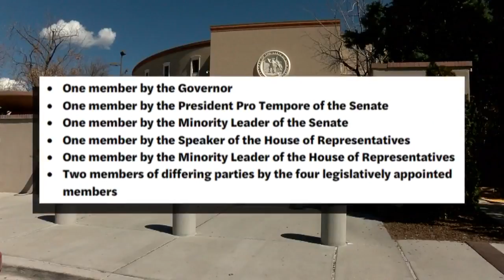New Mexico to join 44 other states if voters approve ethics commission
New Mexico to join 44 other states if voters approve ethics commission - Source